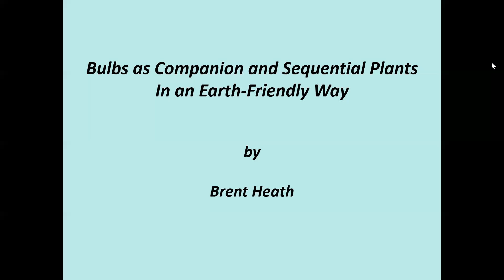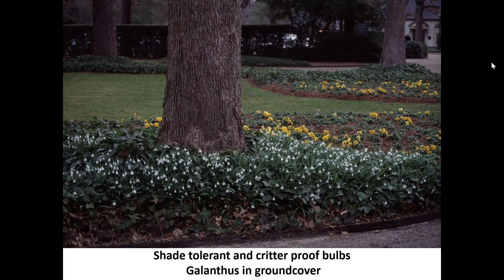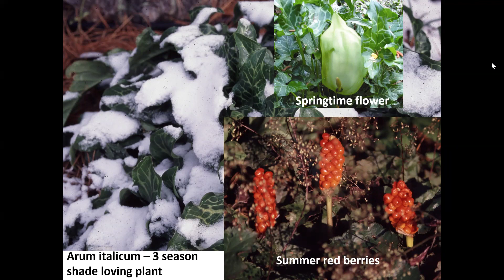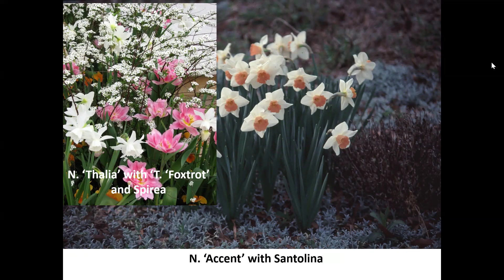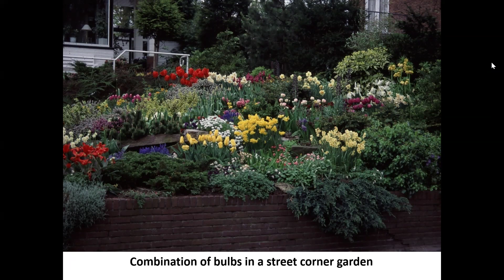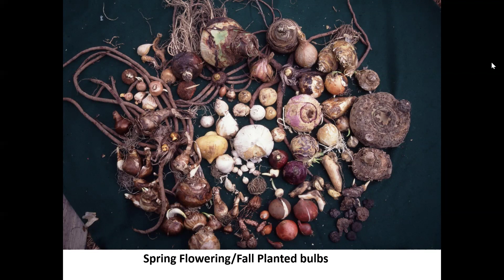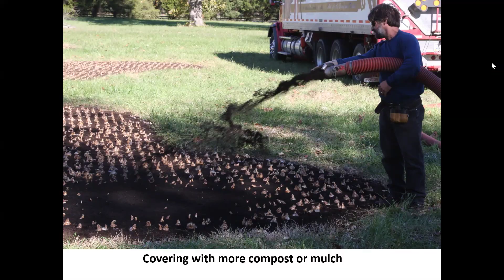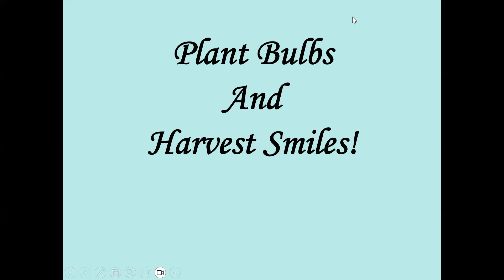Tuesday Gardening Series: Bulbs as Companion Plants-Brent Heath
Whether you're planning to plant bulbs in a fresh, newly prepared garden, or you are adding them to an existing one, Brent and Becky Heath will have the answers for you! The Heaths are third generation bulb growers and owners of Brent and Becky’s Bulbs in Gloucester, Virginia. With exquisite images illustrating the seminar, they will introduce you to the best of the best…..the right bulbs for the right spots. They’ll show you how to combine bulbs, perennials, annuals, ground covers and flowering shrubs that will create three seasons of interest in your garden. After seeing and experiencing this seminar, you’ll leave with information and inspiration to produce a garden that you, your neighbors and friends will enjoy all year.